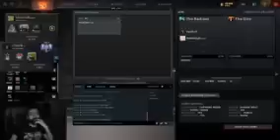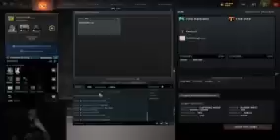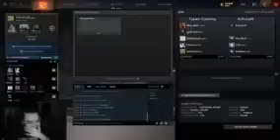Dota 2 Funny game Tom Barker 09/10/2022 p10